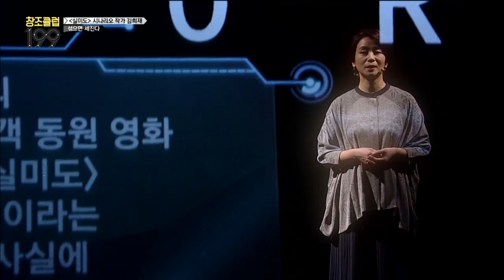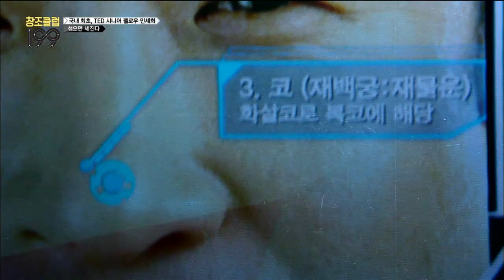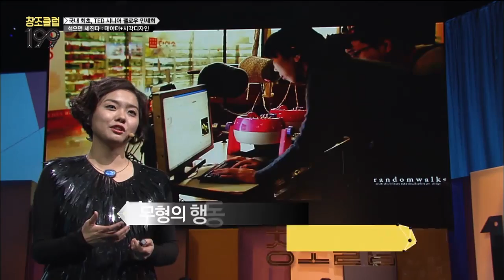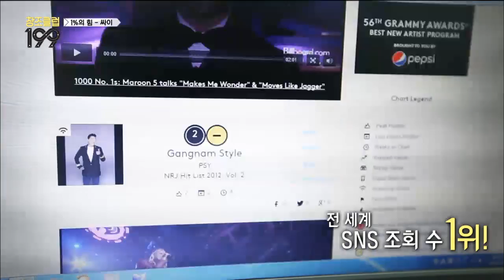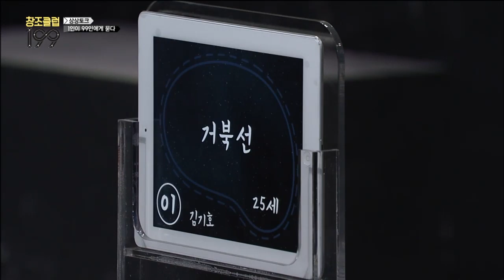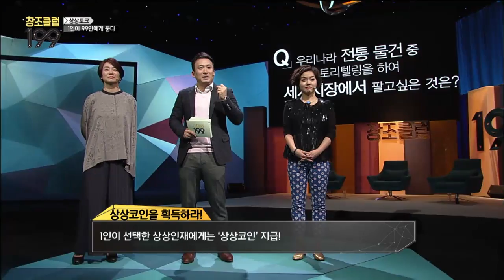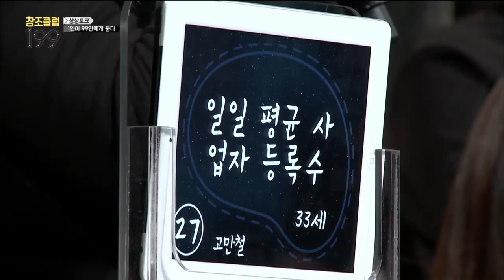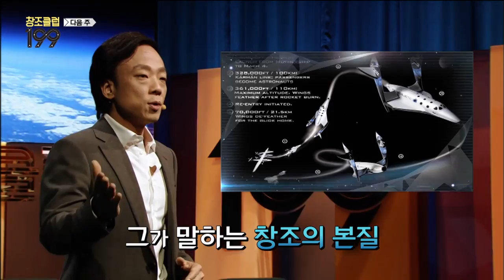창조클럽199 1회 20140129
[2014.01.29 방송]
대한민국 최초 천만 관객의 신화, 영화 '실미도'의 시나리오 작가 김희재!

창조사회로 가는 중요한 키워드는 '융합'
섞으면 세진다?!

먹거리, 화장품, 디자인, 관광, 문화 콘텐츠에는 저마다의 숨겨진 이야기가 있다?!
산업과 이야기가 만났을 때 창출되는 새로운 가치!
그 무엇과 결합이 되던 그것이 갖고 있는 가치를 극대화 시키는 이야기력!

김희대 대표가 말하는 '놀라운 이야기력'이란 과연?

데이터와 시각디자인을 섞은 '데이터 시각화'분야를 개척!
한국인 최초의 TED 시니어 펠로우, 데이터 시각디자이너 민세희!

숫자보다 빠르고 쉽게 이해될 수 있도록
데이터를 다양한 매체로 보여주는 데이터 시각화!
스스로 생각하고 행동의 변화를 가져오게 영향을 줄 수 있다는데!
아직은 생소한 데이터 시각화의 놀라운 비밀은?!

"섞으면 세진다"에 대한 그녀들의 강연이 시작된다!